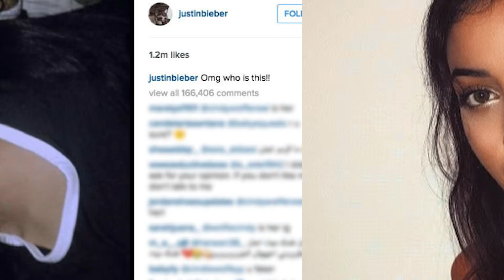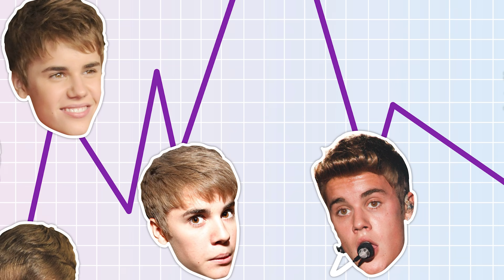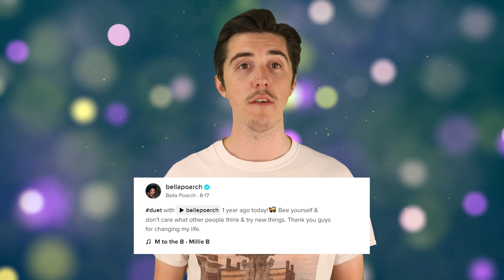Top 10 People That Became Famous Overnight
Back in the day some of these overnight celebrities would have been called one hit wonders, but in todays age of the internet, the majority of them have capitalized on viral attention and even built a new career path for themselves. Today on the show well be taking a look back at all of the people that became famous overnight.

PRODUCER & FILMED BY:
Chris Stiuso